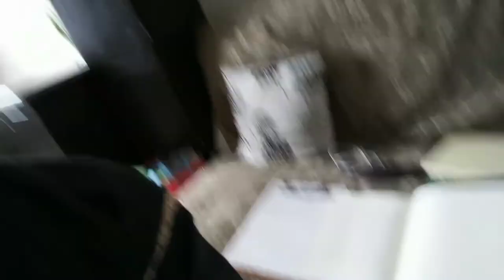Zukai Hojōjutsu Translation Update (August 2nd, 2017)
One of my usual long-winded updates for the translation of Fujita Seiko's Zukai Hojojutsu! Now it's in full-time grind!

Matters mentioned in this video:
- Now working on this full-time
- Improved formatting for final publication.
- Rambled on about contense of book, particularly chapter 5 and 6.